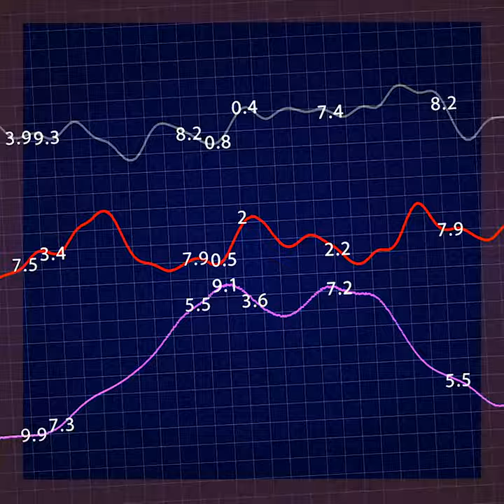Not registered for ENDORSE? Join us live!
📣 Not registered for ENDORSE2021? We've got news for you! We're livestreaming it!

Join us live between 16 and 19 March, over 4 afternoons, to follow this first European conference on reference data and semantics with 120+ speakers.

With the ISA2 Programme  of the European Commission.